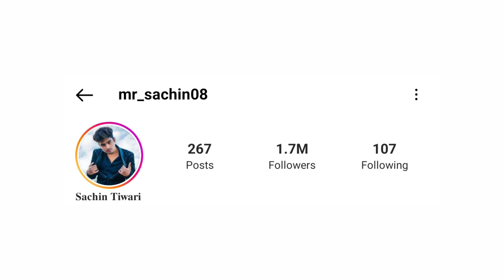जानलो Priya Tiwari और Sachin Tiwari के रिश्ते की असली सच्चाई 😨 | Lifestory | Lovestory | Biography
Video By :- Nazim Khan
Edit By :- Nazim Khan